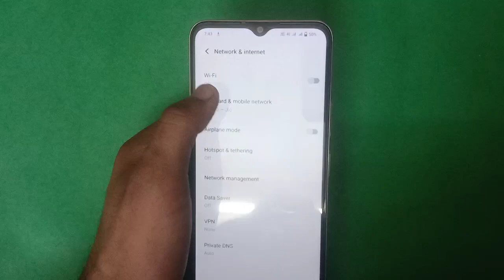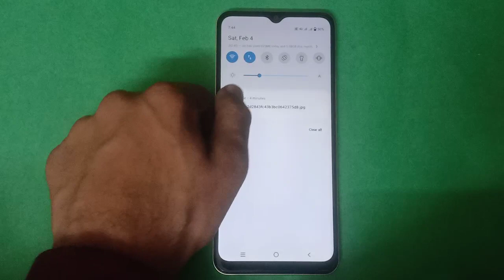Vivo Y15s, How To Connect WiFi in Vivo Y15s kaise kre | mobile Settings kaise use karen